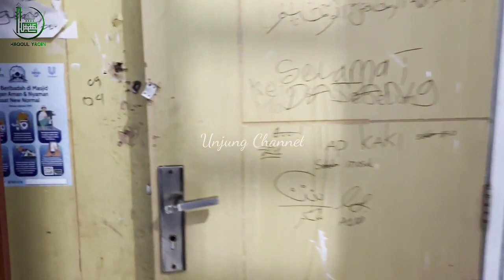bangunin santri sholat subuh di musim hujan